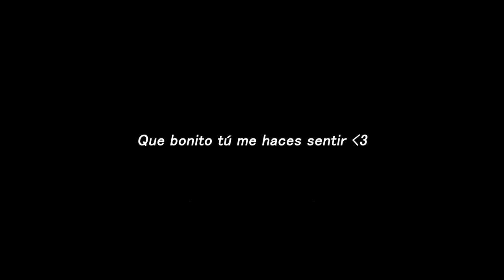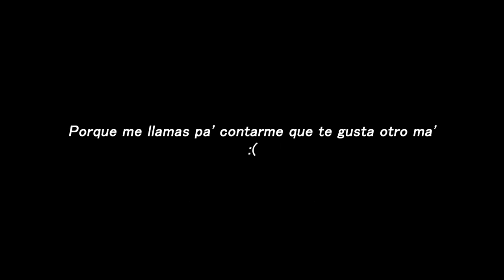Nereid - No quiero que seas tú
Follow Nereid